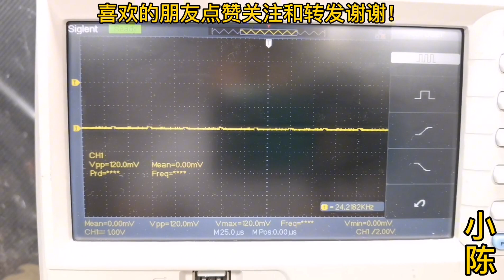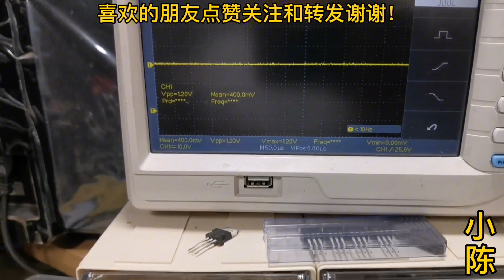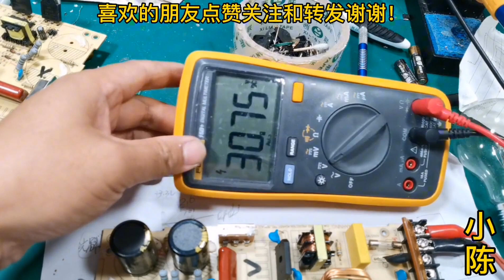tl494开关电源维修三，电源带不起负载，用示波器快速找出故障点【80小陈】